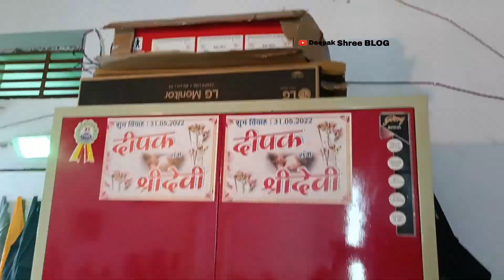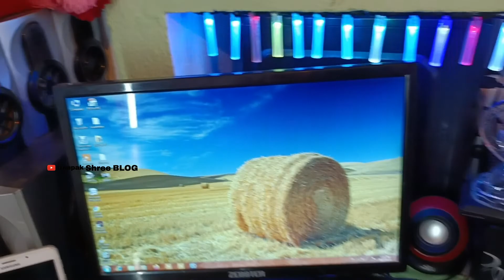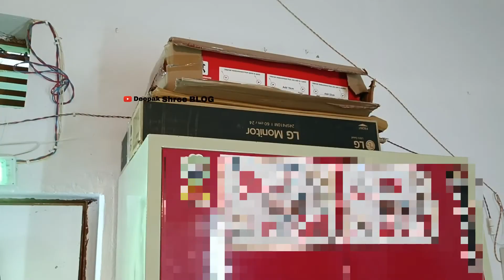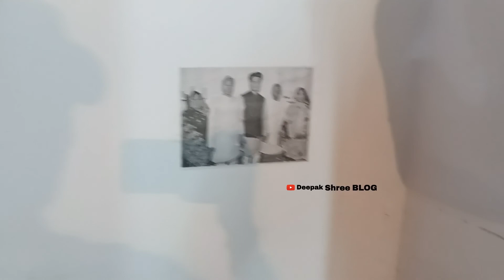My New Setup 2022 | Mera Setup 2022 | Room Tour 2022 | Best Setup Tour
gaming setup tour,
gaming room,